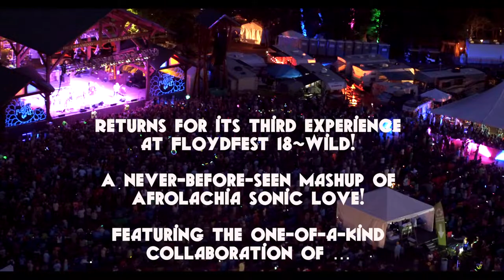Buffalo Mountain Jam returns for FloydFest 18~Wild!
The one-and-only Buffalo Mountain Jam returns for its third eXperience at FloydFest 18~Wild (July 25-29, 2018)! A never-before-seen mashup of Afrolachia sonic love, featuring the one-of-a-kind collaboration of Leftover Salmon, the 12-piece Afrobeat powerhouse Antibalas, and led by the fearless and WILD Keller Williams ... with many special guests and WILD surprises!
Ready to get your WILD on? Come eXperience Buffalo Mountain Jam V3!